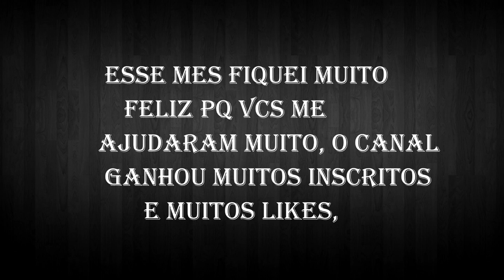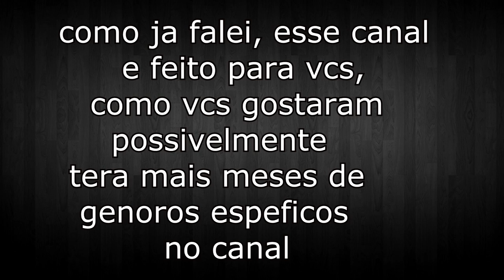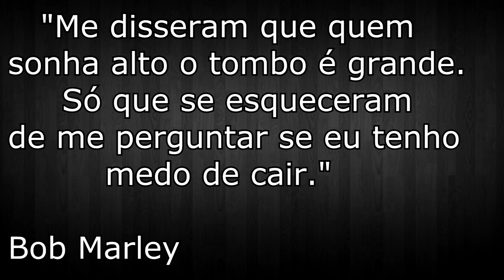agradecimento por esse mes